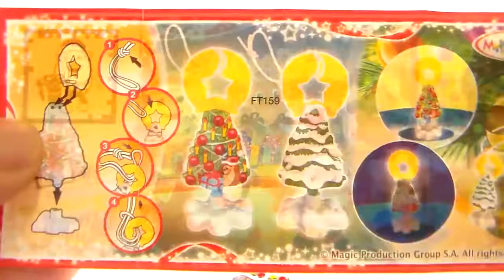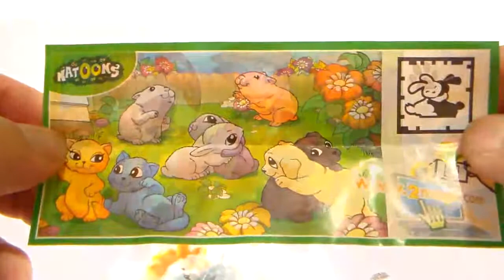HUEVOS KINDER SORPRESA. KINDER MAGIC NAVIDAD.KINDER MAGIC EGGS CHRISTMAS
Kinder Sorpresa, también conocido popularmente como Huevo Kinder, es un producto alimenticio italiano elaborado por la casa Ferrero, que se vende en varios países del mundo. Pertenece a la línea infantil Kinder Ferrero que también comercializa barritas de chocolate u otros productos como Kinder Bueno, Kinder Delice y Happy Hippo.
El producto consiste en un huevo de chocolate, con una capa interna de leche, que contiene una cápsula de plástico con una sorpresa —habitualmente un muñeco o juguete pequeños— en su interior, de forma similar a un huevo de pascua.
 Su origen es italiano, creándose por primera vez en 1968, y su principal mercado se encuentra en Europa, aunque también se distribuye en algunos países de Oceanía, América Latina y en Rusia. En Estados Unidos su distribución es ilegal porque una ley de 1938 prohíbe cualquier alimento que contenga juguetes en su interior.1 En Europa, una ley semejante se aprobó en 2008, pero considera dos excepciones: el roscón de reyes español y huevo o monas de Pascua, como el Kinder Sorpresa.2
Además de varios juegos, se lanzan habitualmente colecciones de figuras pintadas a mano con un tema determinado y limitadas. En los últimos años también se ha introducido las "sorpresas de Internet" que consisten en un código, en un papel dentro de la cápsula junto con el juguete, que deberá introducirse en el portal de Internet de Kinder. Normalmente permite abrir un minijuego.
Al igual que muchos productos de Ferrero, Kinder Sorpresa no se comercializa durante el verano. En su lugar, lo sustituye un producto llamado Kinder Joy en el que en su interior contiene por una parte la sorpresa y en la otra la crema con 2 bolas de chocolate.